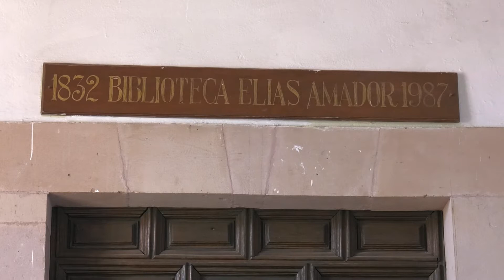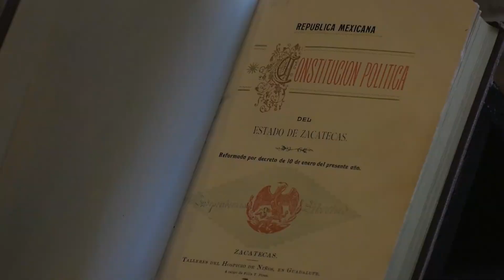Invita Biblioteca Elías Amador a su IV Coloquio de Patrimonio Bibliográfico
La Biblioteca de Colecciones Especiales “Elías Amador” invita a su IV Coloquio Internacional de Patrimonio Bibliográfico a realizarse del 23 al 27 de noviembre.